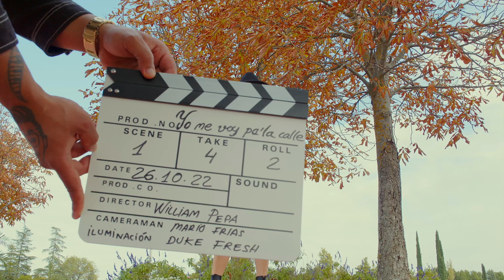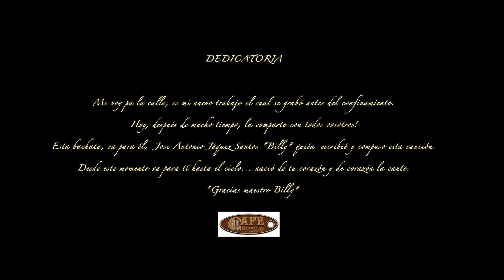Anitxa - Me Voy Pa' La Calle Video Oficial / Café Records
Video Oficial de Anitxa y su nuevo tema Me Voy Pa' La Calle.